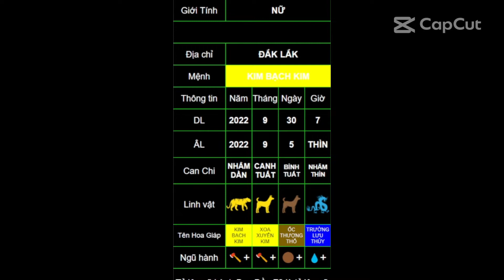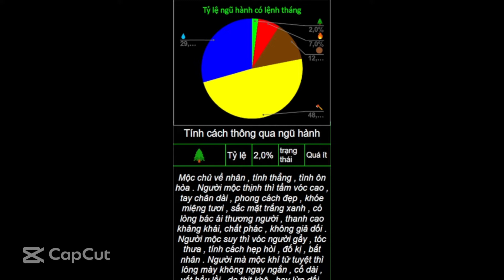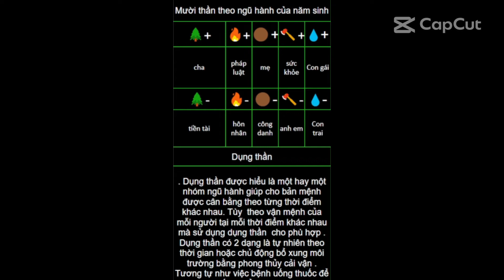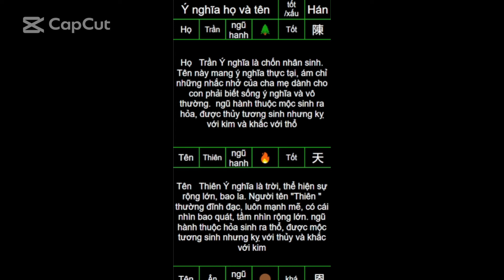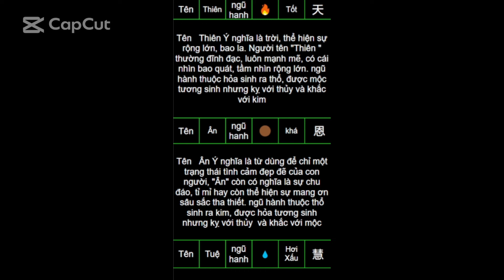Xem tên cho bé nick Thu Hà